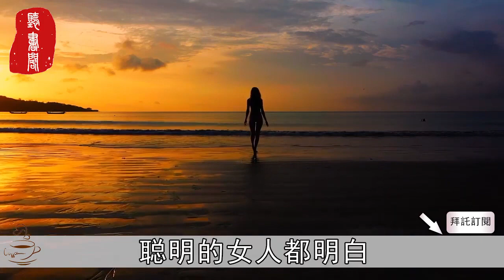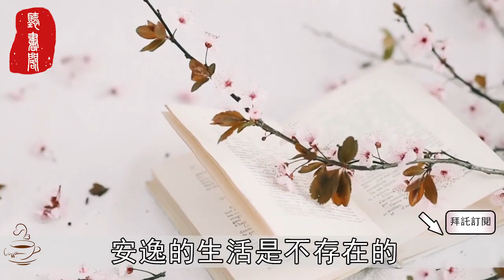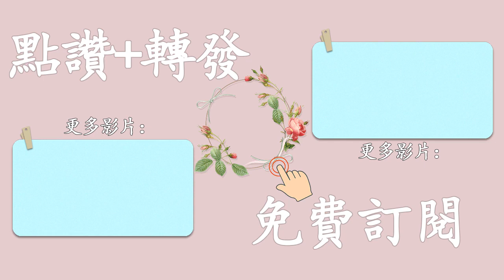聽書閣：真正命好的女人，往往有這「3座靠山」，快看看你有沒有